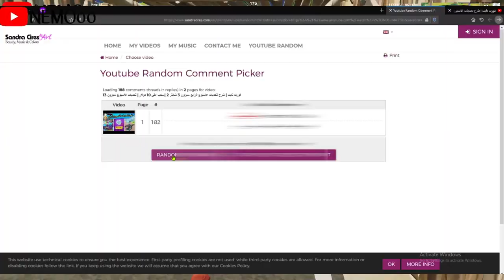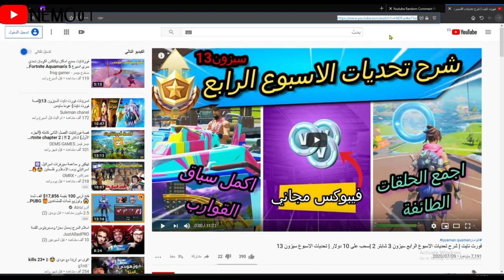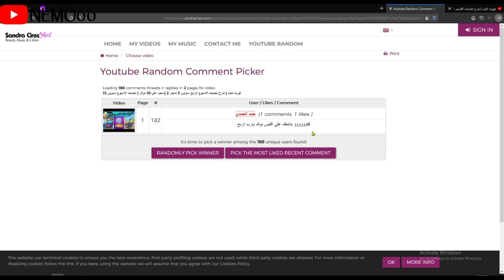فورت نايت | شرح تحديات الاسبوع الخامس سيزون 3 شابتر 2 |سحب على 10 دولار | تحديات الاسبوع سيزون 13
شرح تحديات اكوامان كاملة

علامات لا تهمك:
فورت نايت طريقة فتح سكن اكوامان quaman

كيف تجيب سكن وبيكاكس أكوامان تحدى الاسبوع الخامس ( الغوص فى شلال المياة فى الوادى الجميل ) فورت نايت

البحث عن صناديق فى الرمال المتعرقة - تحديات الاسبوع الخامس - فورت نايت

تحديات الاسبوع الخامس فورت نايت السيزون 13 (تحديات اكوامان) شابتر 2 السيزون 3

اجمع الحلقات الطافية عند الكومات البخارية - تحديات الاسبوع الخامس - فورت نايت

قم باستخدام وعاء اليراع وبندقية اللهب عند المروج الضبابية - تحديات الاسبوع الخامس - فورت نايت

قم بترقية سلاحك عند الينابيع المالحة - تحديات الاسبوع الخامس - فورت نايت

اهبط عند اليخت وقم بأنهاء اللعبة ضمن افضل 25 - تحديات الاسبوع الخامس - فورت نايت

ابحث فى صناديق الذخيرة فى الاسطول الصغير - تحديات الاسبوع الخامس - فورت نايت

اصطد سمكة عند المنحدرات الصخرية - تحديات الاسبوع الخامس - فورت نايت

 فورت نايت سكن اكوامان السري سيزون 3 شابتر 2 quaman
فورت نايت سكن اكوامان السري quaman
فورت نايت طريقة فتح ستايل اكوا مان السري سيزون 3 شابتر  quaman2
فورت نايت سكن اكوا مان السري quaman
فورت نايت كيف تحصل سكن اكوا مان
فورت نايت شرح تحديات اكوامان quaman

فورت نايت شرح تحدي الاول سكن اكوا مان quaman
فورت نايت شرح تحدي الثاني سكن اكوا مانquaman
فورت نايت شرح تحدي الثالث سكن اكوا مان quaman
فورت نايت شرح تحدي الرابع سكن اكوا مان quaman
فورت نايت شرح تحدي الخامس سكن اكوا مانquaman
فورت نايت طريقة اخذ عصة اكوا مان quaman

فورت نايت فتح ستايل اكوا مان البشري quaman
فورت نايت طريقة فتح ستايل اكوامان الثاني quaman
فورت نايت كل ما يخص سكن اكوا مان quaman

فورت نايت طريقة اخذ سكن اكوا مان quaman

فورت نايت سكن السري سيزون 3 شابتر quaman2
فورت نايت سكن السري سيزون quaman13
فورت نايت كيف اقدر افتح سكن اكوا مان quaman

فورت نايت كل ما يخص سكن aquaman
كيف افتح سكن
فورت نايت ما هو سكن quaman
فورت نايت تسريب جميع تحديات اكوا مان quaman
فورت نايت سيزون 3 شابتر 2 (سيزون13)
فورت نايت حل تحديات سيزون 3 شابتر (سيزون13)2
فورت نايت شرح تحديات سيزون 3 شابتر 2 بسهولة(سيزون13)
فورت نايت شرح تحديات الاسبوع الاول سيزون 3 شابتر (سيزون13)2
فورت نايت شرح تحديات الاسبوع الثاني سيزون 3 شابتر 2 (سيزون13)
فورت نايت شرح تحديات الاسبوع الثالث سيزون 3 شابتر 2 (سيزون13)
فورت نايت شرح تحديات الاسبوع الرابع سيزون 3 شابتر (سيزون13)2
فورت نايت شرح تحديات الاسبوع الخامس سيزون 3 شابتر 2 (سيزون13)
فورت نايت شرح تحديات الاسبوع السادس سيزون 3 شابتر 2 (سيزون13)
فورت نايت تسريبات التحديث الجديد
تحديات الاسبوع الثاني فورت نايت السيزون 13(تحديات اكوامان) شابتر 2 السيزون 3
التحدي السابع الاسبوع الثاني اجمع او استهلك إمدادات العناصر عند البستان
التحدي الرابع الاسبوع الثاني احرز هدف في ملعب كرة قدم عند متنزه السعادة
التحدي الخامس الاسبوع الثاني قم بتصفية الخصوم عند البحيرة الكسولة
تحديات الاسبوع الثالث فورت نايت السيزون 13 جميع تحديات اكوامان
فورت نايت | شرح تحديات الاسبوع الثالث من تحديات سكن اكوامان
تحديات الاسبوع الثالث فورت نايت السيزون 13 (تحديات اكوامان) شابتر 2 السيزون 3
جميع اماكن الحلقات العائمة ( تحديات الاسبوع الثالث ) فورت نايت
تحديات فورت نايت الاسبوع الثالث السيزون 3 شرحها وكيف تخلصها بسرعة all challenge fortnite week 3
فورتنايت تحديات سكن اكوامان الأسبوع الثالث
فورتنايت | شرح تحدي اكوامان الاسبوع الثالث السيزون الثالث | aquaman challenges